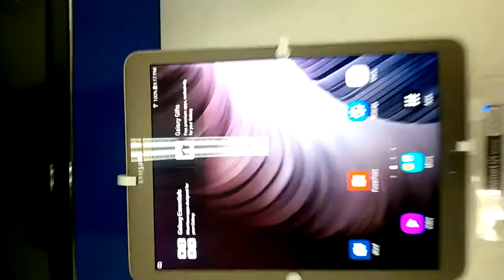my vlog 19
Fb chesley Corinthos twitter cheslearylen09 instagram pricelessprincess1990